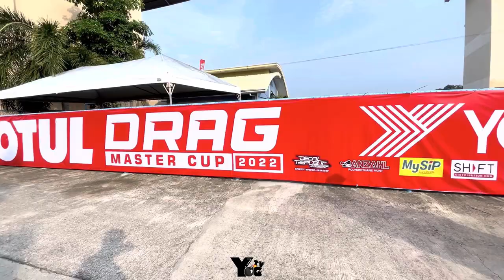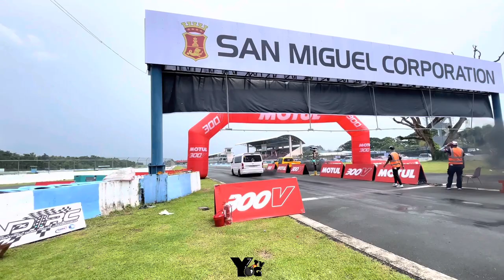YOG TV- MOTUL DRAG MASTER CUP 2022 [EPISODE 021]